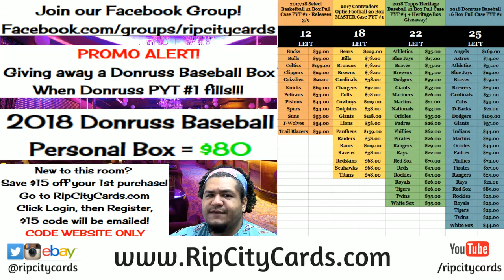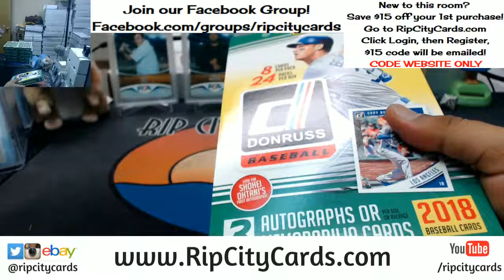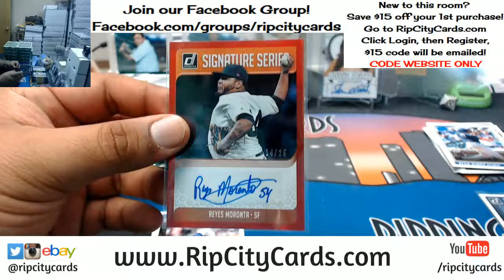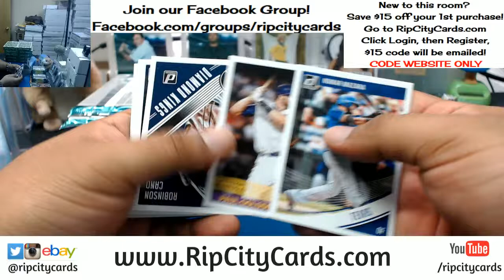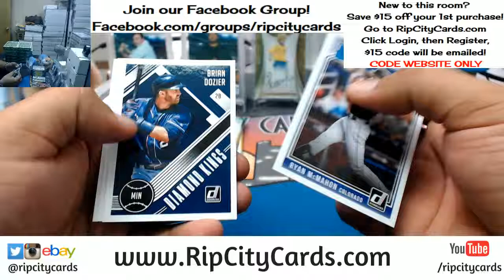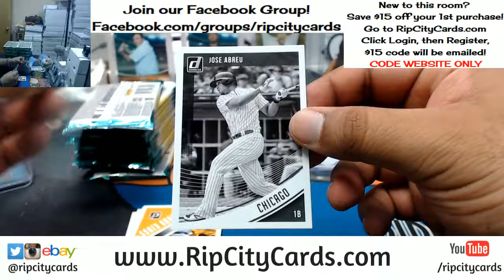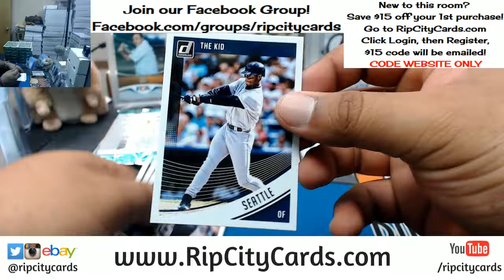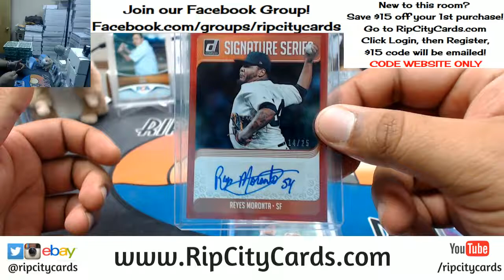2018 Donruss Baseball Personal Box #4 RCC 03072018